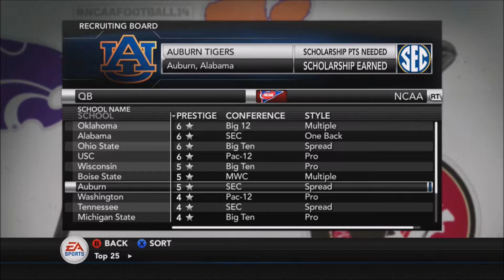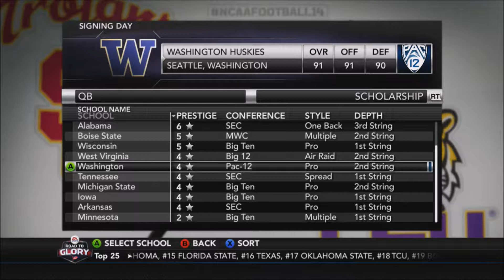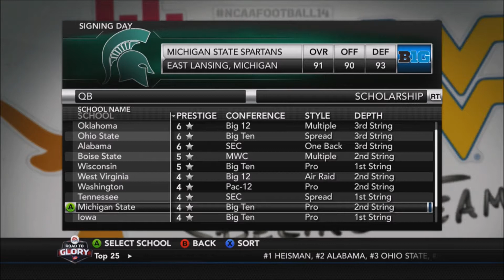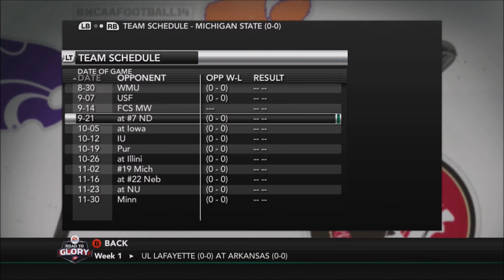Let's Play NCAA Football 14 (Road To Glory) | Episode 6 | National Signing Day... I Choose...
If you could also share it as well, that would be great as well! I'd appreciate any constructive criticism as well.

Upload Schedule (Times are in UTC-06:00: Central Time): Monday through Saturday; 1 pm, 4 pm, and 7 pm. If a video doesn't appear in one of those timeslots go ahead and expect it at a later time.

If you want to send me mail (Please use USPS or UPS, do not send mail to 808 College Street address, I don't live there anymore):

DarthTom
522 42nd Street South
Apartment #383